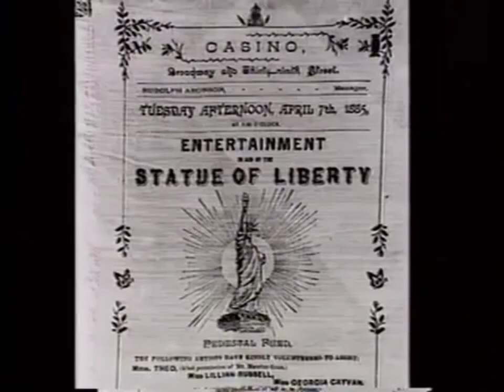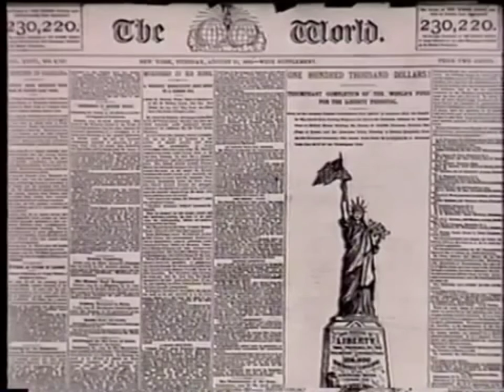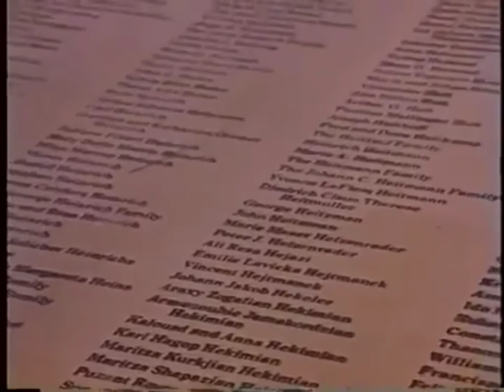ESTÁTUA DA LIBERDADE PART 1 (CURIOSIDADES)